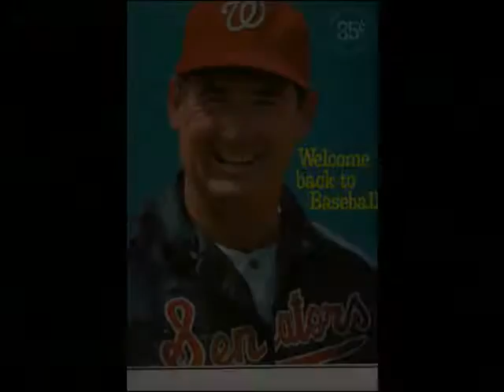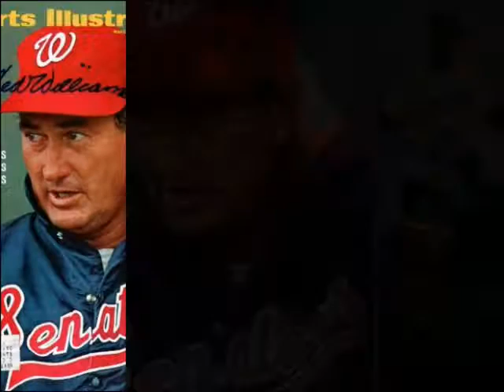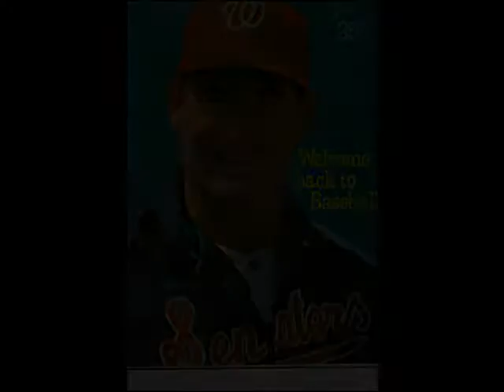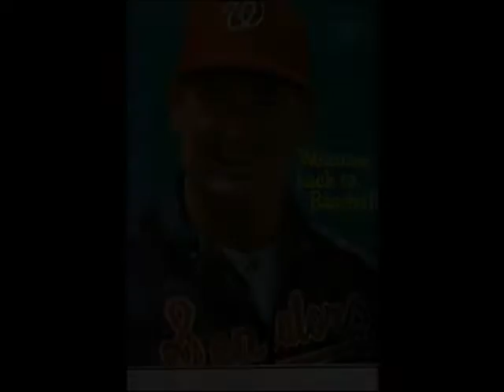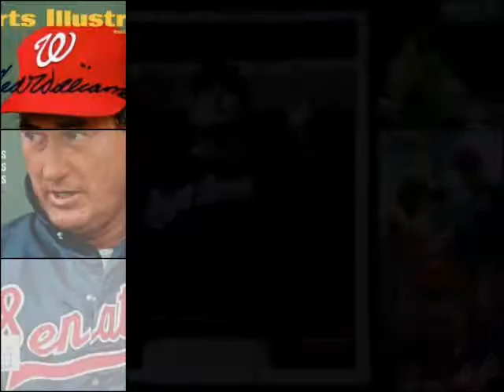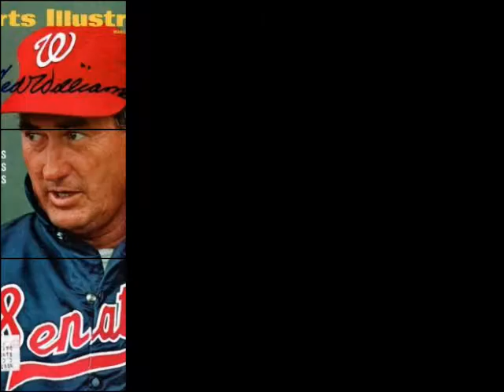Mr Ted Williams Comes To Washington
1968 WWDC Radio